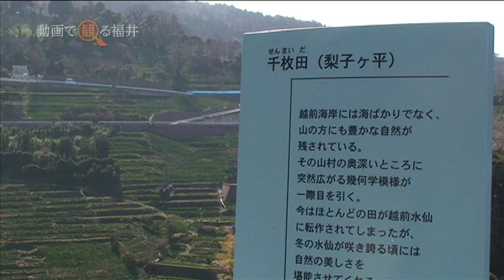動画で観る福井 日本海の荒波に咲く雪中花「越前すいせん」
越前水仙が多く咲き誇る越前海岸は、房総半島、淡路島の３大群生地として知られています。棚田に広がる越前水仙は多くの人たちを魅了します。冬が訪れるころ、水仙たちは寒さから身を守るように寄り添いながら、海岸風景を白く清々と包み込みます。